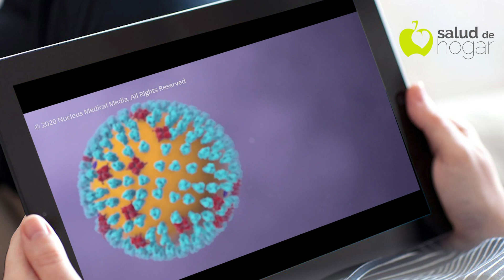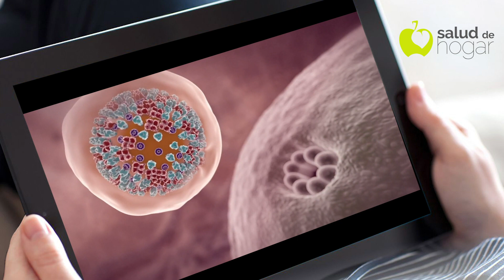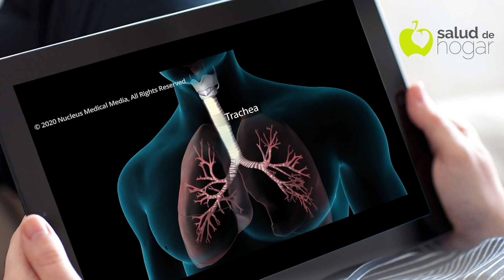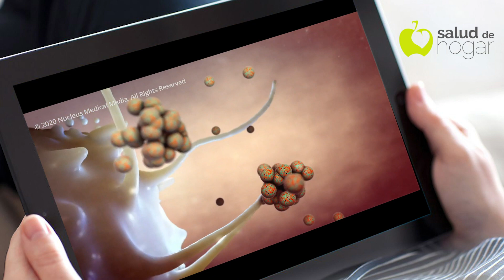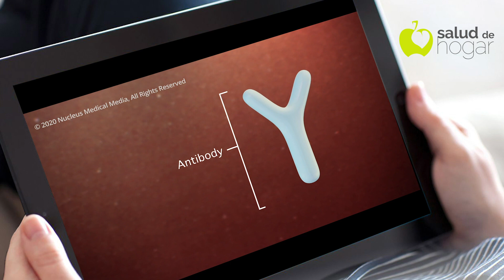Así se Instala el COVID-19 Dentro de tu Cuerpo - Esto Hace el CORONAVIRUS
Por esta Razón es Importante Tomar las Medidas Recomendadas y Evitar su Propagación de una Manera Exponencial.